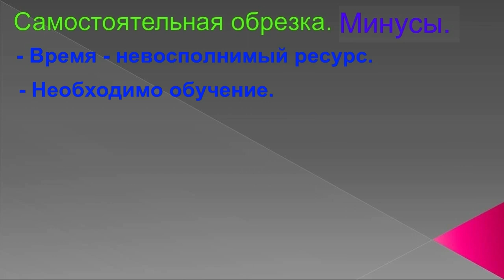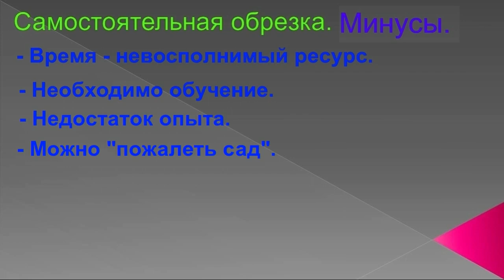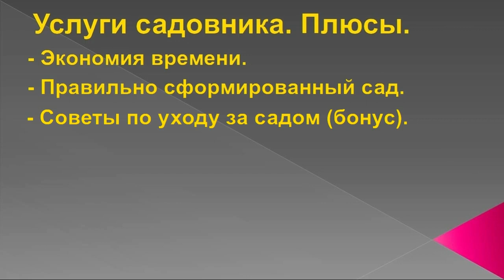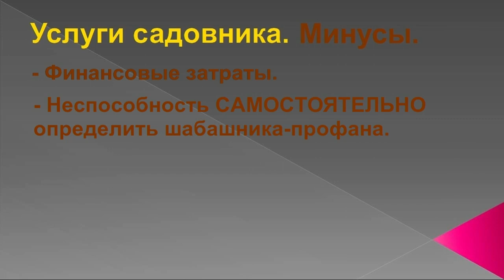Обрезка сада. Обрезать деревья самому или воспользоваться услугами садовника?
"Обрезать деревья самому или воспользоваться услугами садовника?". Этот вопрос волнует тех, кто имеет свой сад. В ролике ёмко и содержательно описываются достоинства и недостатки каждого подхода.